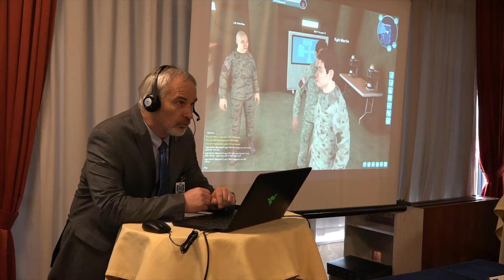NATO Training Synchronisation Conference 2016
TIRANA, Albania – Political and military leaders from 46 Nations met to talk about changes and challenges related to training, education, and exercises on the first three days of March during the NATO Training Synchronisation Conference, and a time when combating security threats is a very high priority.